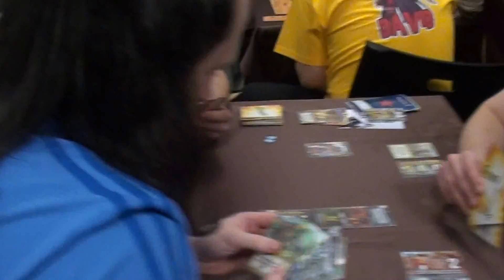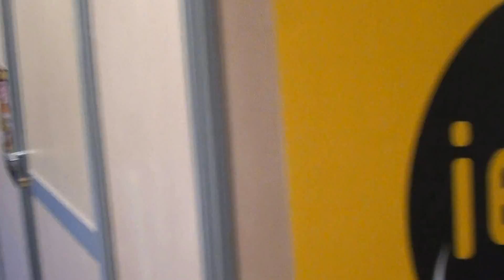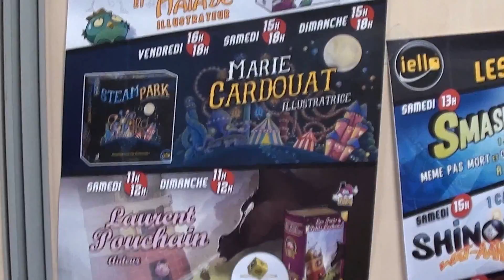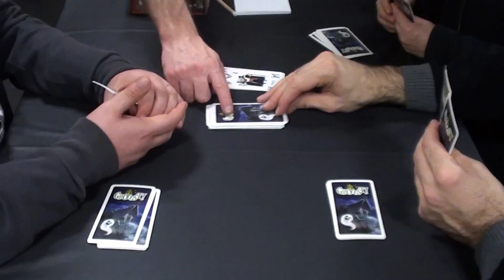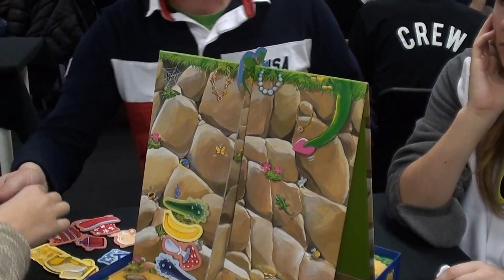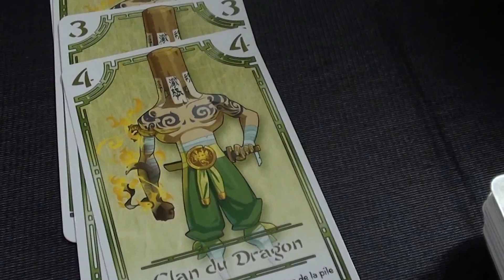La vidéo du vendredi - 28.02.2014 - Cannes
Matthieu vous fait faire le tour du stand IELLO au Festival International des Jeux de Cannes. Hop !